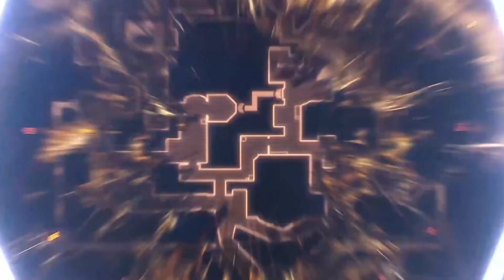FNATIC phục thù thành công, tiến vào vòng Playoffs - Highlights ngày 8 | VCT Champions Istanbul 2022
Ngày thi đấu cuối cùng của vòng loại chứng kiến sự sụp đổ của 100 Thieves trước Fnatic.
Đội tuyển cuối cùng góp mặt tại vòng Playoffs của giải đấu VALORANT Champions chính là FunPlus Phoenix sau khi đã giành chiến thắng trước KRU Esports.
Các đội tuyển góp mặt tại Champions bao gồm: OpTic Gaming, FunPlus Phoenix, Paper Rex, LOUD, Fnatic, Edward Gaming, 100 Thieves, BOOM Esports, FURIA Esports, Leviatán, DRX, ZETA Division, XSET, Team Liquid, XERXIA, KRÜ Esports.